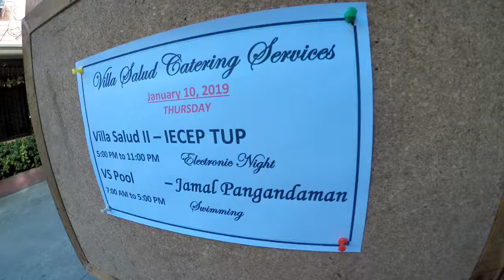IECEP-TUPTSC goes to VILLA SALUD // Philippines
"Together we will escape the ordinary"

from Electronics Engineering Department of TUP-Taguig

Follow po kayo sa aking mga social media accounts

Additional Info:
Name: Michael Jeff Concepcion
Age:20
Camera: Fujifilm XT100, GoPro Hero 5 , and Huawei Nova 2i
Editor: Cyberlink PowerDirector